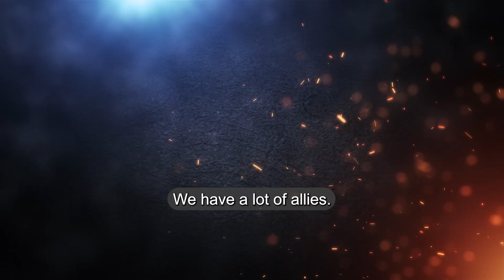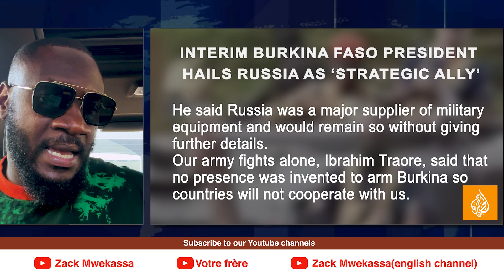BURKINA FASO PRESIDENT KICKS OUT FRENCH SOLDIERS FOR RUSSIANS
After kicking out French solidiers from his country, President of burkina faso says he likes his alliance with Russia